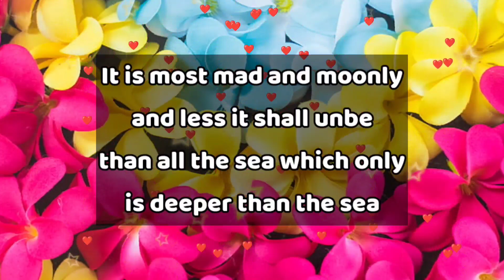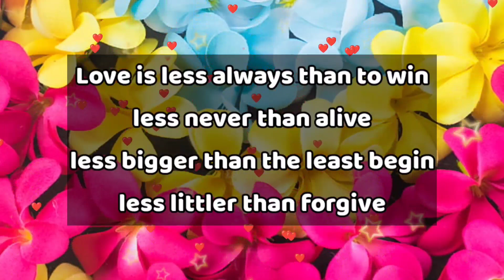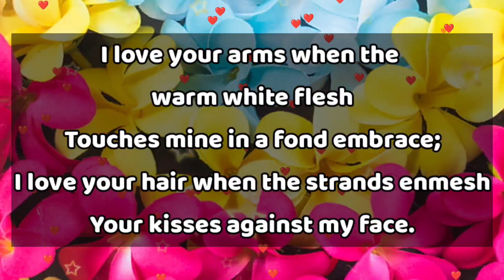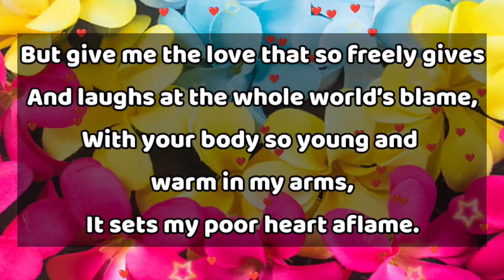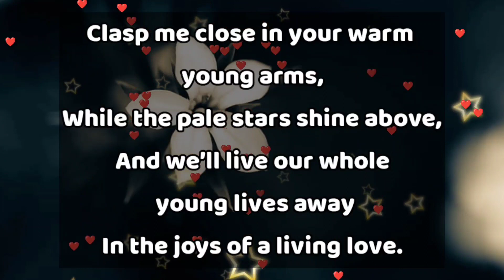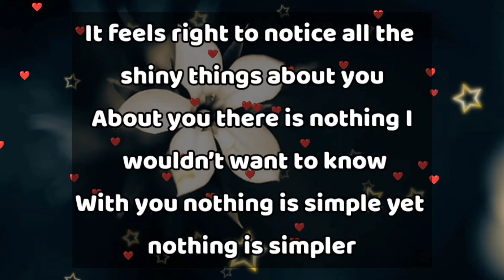Hey this is important for you 😃🤣🤣😅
my friends asked me to describe you in two words

my love
dm current energy
divine masculine
dm df
dm message to df today
dm tarot
dm reading
twin flame
twin flames
Karmic
happy twins 11:11
love
Love
love quotes
love poem
love poems
love lines
love feel
true love
poem
poems
love songs
love music
feelings of love
love feelings
Dm to df
dm df
dm
 df dm
aquarius
df
taurus
unique tarot
all i want
aquarius tarot
virgo
twin flame reading today
twin flame